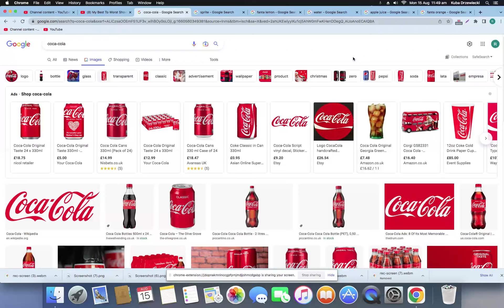My Best To Worst Drinks Tinder